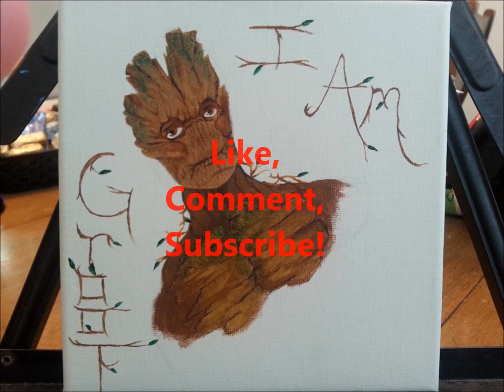Lets paint Groot!